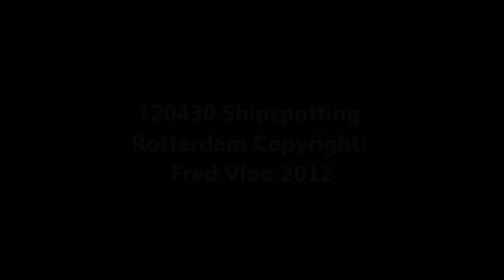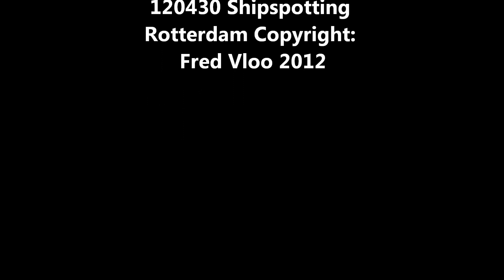120430 Shipspotting Rotterdam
Ebba Maersk, Hanjin Greece, Albatros, Thialf, Hyundai Tenacity, Federal Rideau, APL Dhaka, OOCL Netherlands, Dusseldorf Express, Borusia Dortmund, Pagola, Ever Conquest, Liv Knutsen, Clipper Bricco, Leo Advance, Sparto, Aegean Myth, Cosco Europe,